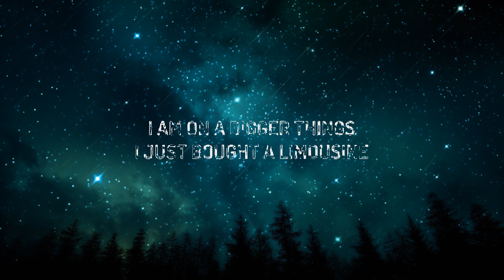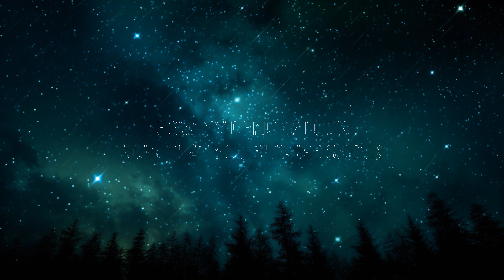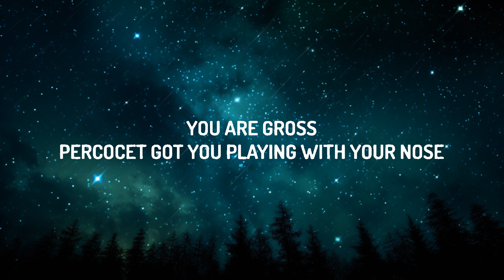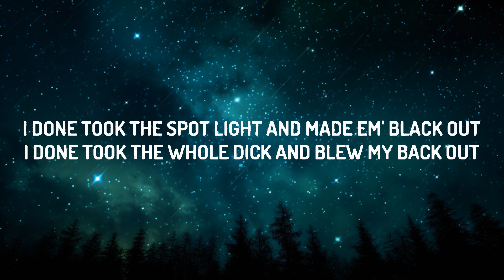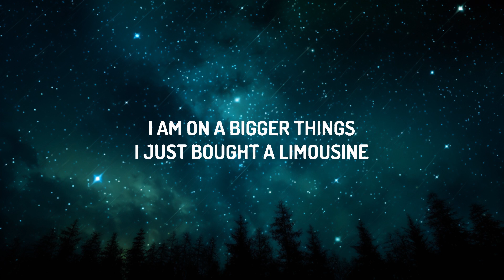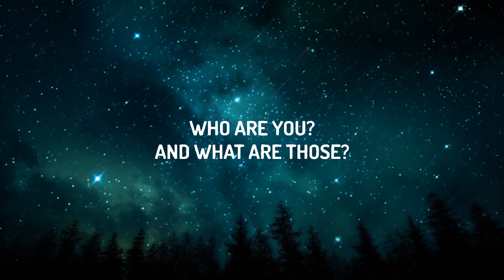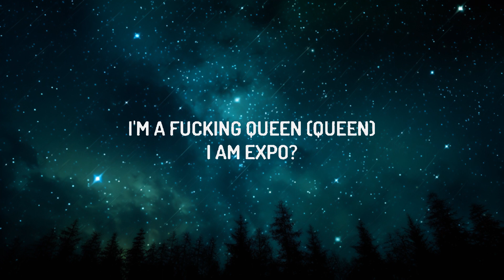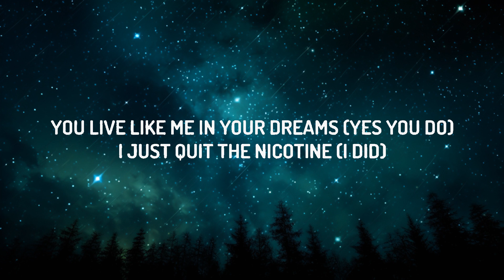1 Hour | Doja Cat - Demons (Lyrics) | Charity Assey Lyrics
♫ Doja Cat - Demons

(Lyrics):
How my demons look
Now that my pockets full
Now that you bitches shook

How my demons look, (bitch)

I am on a bigger things
I just bought a limousine
If you throwin dick at me (do it)
Nigga that shit should be big at least (do it)
Nigga I'm ?
Imma bring the cold, you should bring your skiis
I'm a fucking queen (queen)
I am expo?
All you off a key
I would never let you in my vip
We are enemies
We are foes
Who are you?
And what are those?

Now that my pockеts full

I'm a puppet
I'm a sheep
I'm a cash cow
You are mad at me cause I am all they ? now
Lots of peoples hope and dreams are finally trash now
Lots of people saying they met me in the past now
I done took the spot light and made em' black out
I just swallowed all these kids and spit their class out
I take the trash out
I finna cash out

1 Hour |  Doja Cat - Demons (Lyrics)  | Charity Assey Lyrics
1 Hour |  Doja Cat - Demons (Lyrics)  | Charity Assey Lyrics
1 Hour |  Doja Cat - Demons (Lyrics)  | Charity Assey Lyrics
1 Hour |  Doja Cat - Demons (Lyrics)  | Charity Assey Lyrics